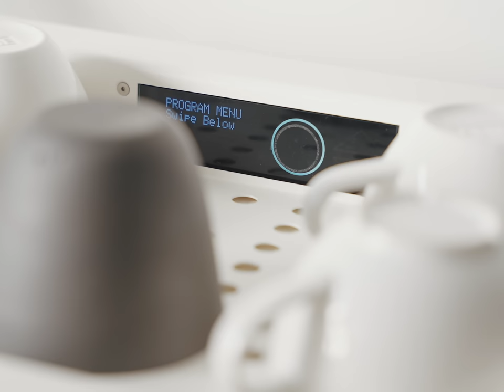My excessive morning coffee routine and setup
This is my morning espresso routine. How I brew a latte at home with my Slayer Espresso Machine.

Fellow Stagg EKG Kettle
Kalita Wave
Fellow Stagg X

Kalita Filters

Third Wave Water